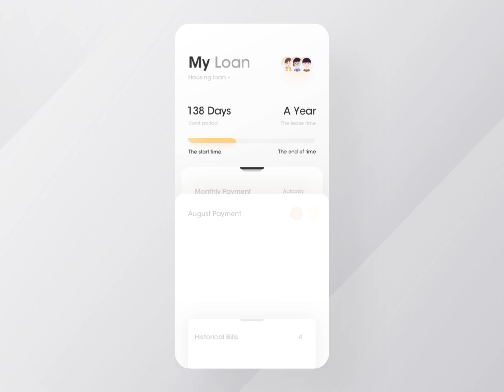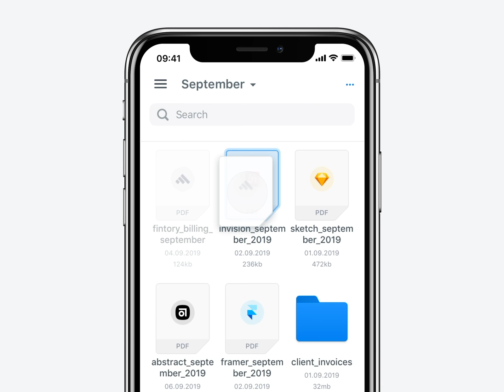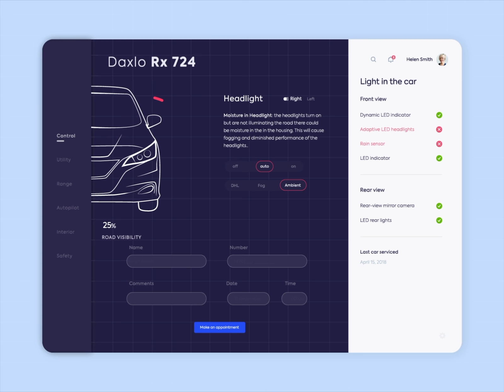UI Design & UX Design - Weekly Art Inspiration #2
Hey guys, we decided to make some inspirational video with ui & ux design works made by ui/ux designers over the dribbble.